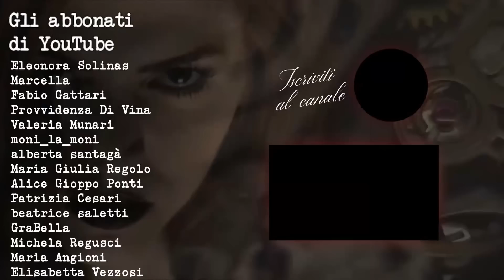TG Crime: C’è un Asshasshino Pericoloso a Piede Libero, Sacha Chang e il duplice caso di Montaldo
AGGIORNAMENTO: Sacha è stato catturato!

C’è un asshasshino in fuga nei boschi della Val Corsaglia (Cuneo), si chiama Sacha Chang, è olandese e ha 21 anni, ha terminato a colt*llate il padre e l’uomo che li stava ospitando per le vacanze a Montaldo di Mondovì, ha problemi psichiatrici ed è considerato molto pericoloso!
Attenzione se abitate nei dintorni!